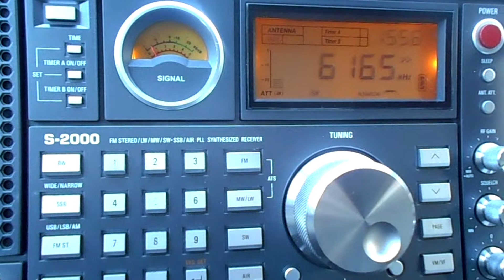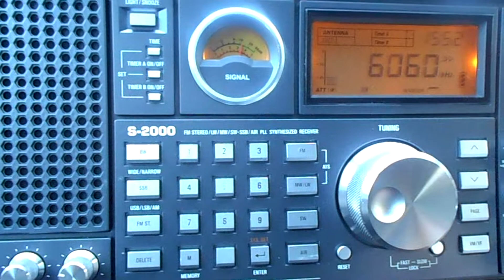R .HABANA CUBA_5040 /6165/ 6060kHz